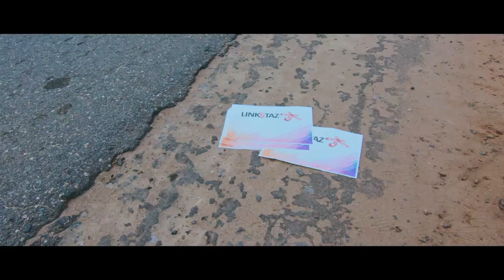'It was Olamide's idea to float my 'YAGI' records' - Lil Kesh on TheTakeOver w/ Moet Abebe